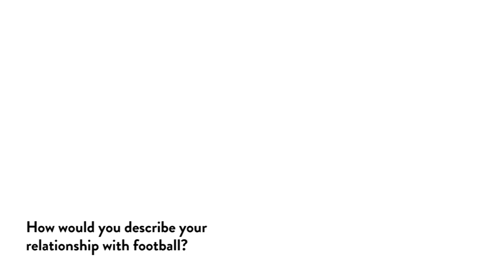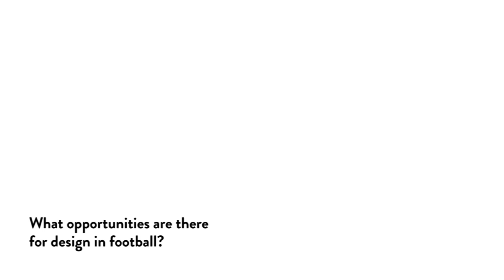Erik Kessels (KesselsKramer) Commentary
Erik Kessels of KesselsKramer talks to Commentary about his love of football and the opportunities football provides for designers.